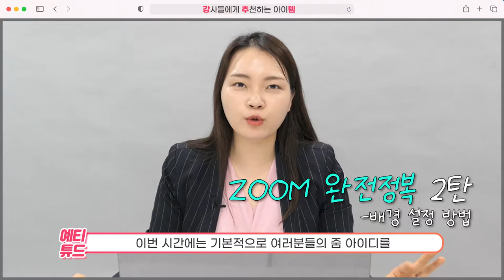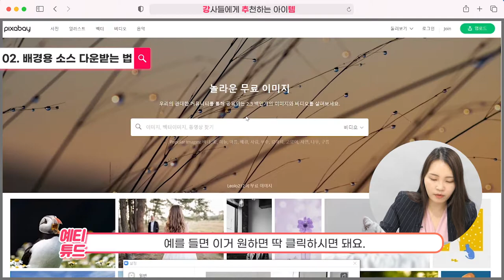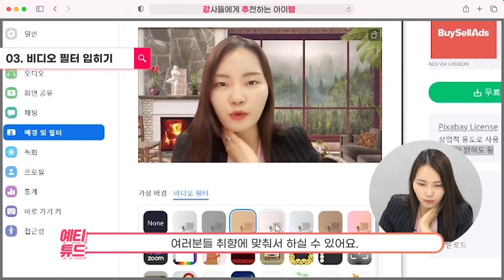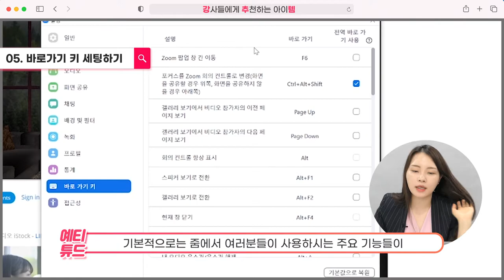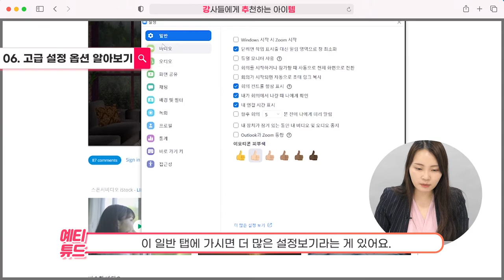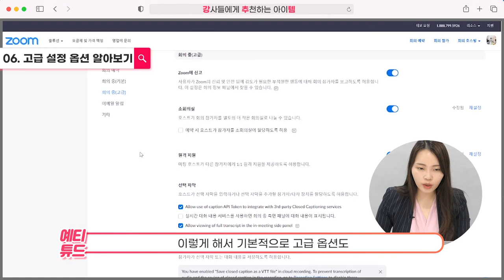zoom(줌) 배경바꾸기 온라인 수업만들기 화상회의팁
여러분 안녕하세요:) 손예진 강사입니다!
Zoom 온라인회의 마스터하기 2-3탄! 배경설정하기 영상입니다.
앞으로 업로드 되는 영상 하나씩 차근차근 보시면서
zoom수업 zoom강의 두려움을 떨쳐버리세요~!

Zoom완전정복 화상강의마스터!